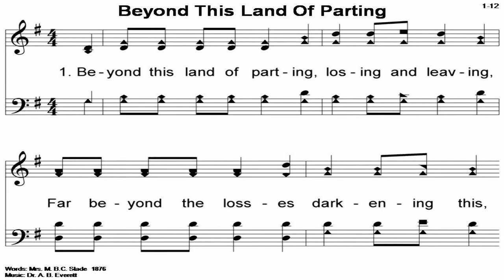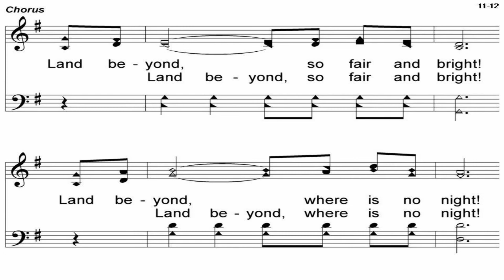August 19, 2020 Bible Study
Sister Hillary Cascante delivers word from our Lord